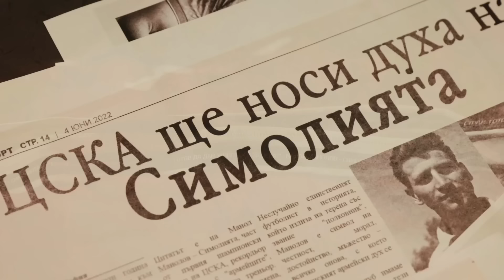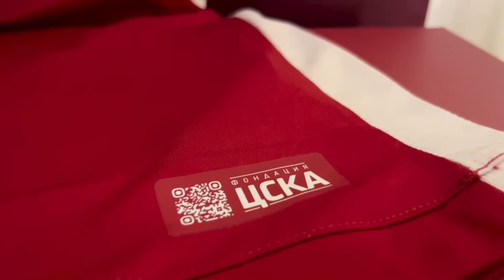ЦСКА МИ ИЗПРАТИХА КОЛЕТ!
Благодаря изключително много на ЦСКА София за доверието и възможността да направим това видео заедно!